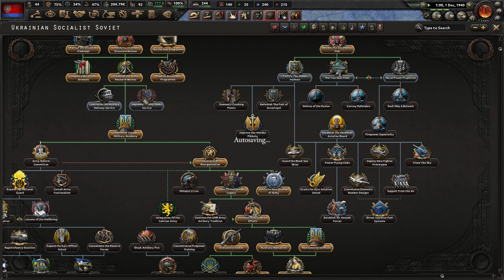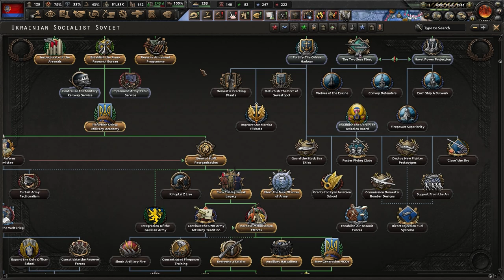Hearts of Iron 4 - Kaiserredux: URSS de Kruschev #6 "La Heroica Ucraniana"